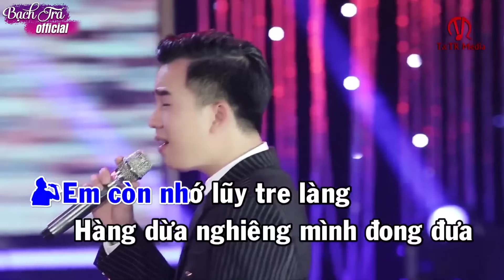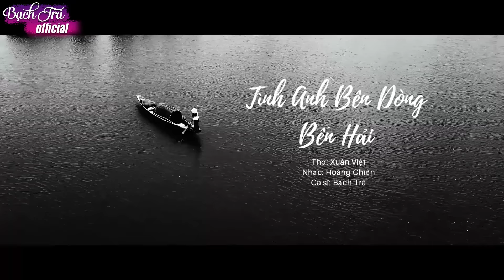Chuyến Đò Quê Hương, Mưa Chiều Miền Trung - Giọng Ca Đậm Chất Miền Trung Gây Nhung Nhớ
Danh sách bài hát:
00:00:00 1. CHUYẾN ĐÒ QUÊ HƯƠNG - THANH TÀI & BẠCH TRÀ
00:05:04 2. MƯA CHIỀU MIỀN TRUNG - BẠCH TRÀ & THANH TÀI
00:10:38 3. Anh Có Về Quảng Trị Với Em Không - Bạch Trà
00:15:45 4. NẾU XA QUẢNG TRỊ
00:20:56 5. Mời anh về xứ Quảng _Bạch Trà
00:26:16 6. Về Thăm Quảng Trị Quê Em - Bạch Trà
00:32:03 7. Câu Hò Bên Bờ Hiền Lương
00:37:36 8. Thương về miền Trung - Bạch Trà
00:42:42 9. Nghệ An Quê Hương Tôi_Bạch Trà
00:47:39 10. QUẢNG BÌNH TRONG ANH - BẠCH TRÀ
00:52:10 11. VĨNH LINH THƯƠNG NHỚ - BẠCH TRÀ
00:57:10 12. Tình Anh Dòng Bến Hải - Bạch Trà
01:04:33 13. Triệu Phong ta về - Bạch Trà
01:09:24 14. Nhớ Về Quảng Trị